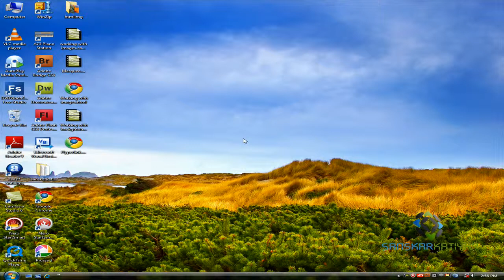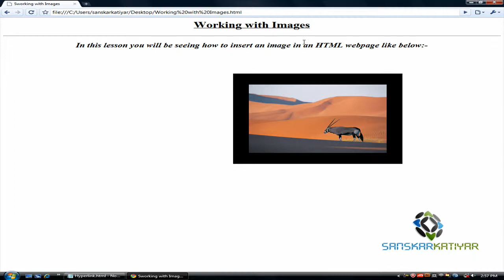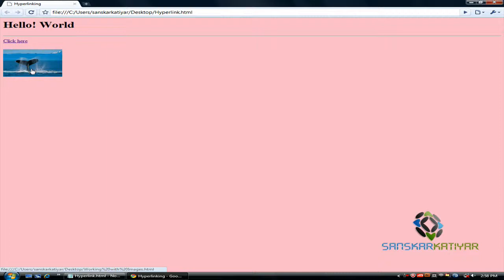Hyperlinks in HTML (Lesson-9)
How to jump from one HTML page to another ..that is what this video is about. about hyperlinks in html.
Problems ?
Always there to help you.